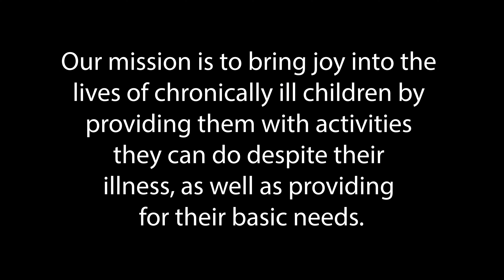Neely's Chronic Joy Foundation - 4k UHD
Our "Mission"
Our mission is to bring joy into the lives of chronically ill children by providing them with activities they can do despite their illness, as well as providing for their basic needs.

These children face daily doctor’s appointments, hundreds of missed school days, endless pain, frequent hospital visits, reoccurring surgeries, and missed childhood opportunities. We want to bring them chronic joy, as they face chronic pain. We are one of the only nonprofits that help chronically ill children, ages 3-18, on an ongoing basis. Our mission is joy. Will you join us?